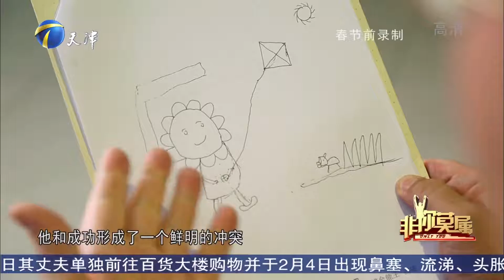求职小伙现场邀请美女企业家共跳拉丁舞，瞬间加分丨非你莫属